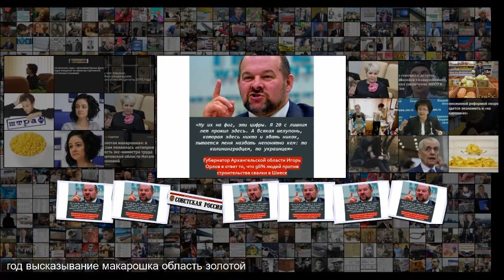Антипремия Золотые макарошки 2019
Антипремия Золотые макарошки 2019 СТОЙЛО СОВРАСКИ 30 декабря 1 Антипремия Золотые макарошки 2019 С 2018 года Ленинский комсомол проводит голосование на получение антипремии Золотые макарошки . Статуэтка из позолоченных макарон вручается политикам и государственным деятелям за самые сомнительные высказывания и достижения . В 2018 году в народном голосовании уверенную победу одержала экс-директор департамента молодежной политики Свердловской области Ольга Глацких, заявившая, что государство